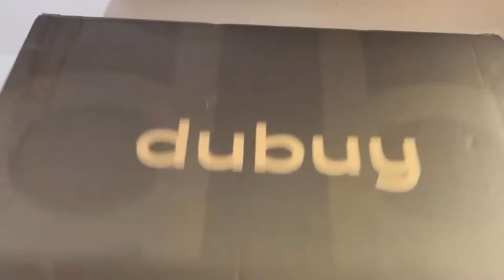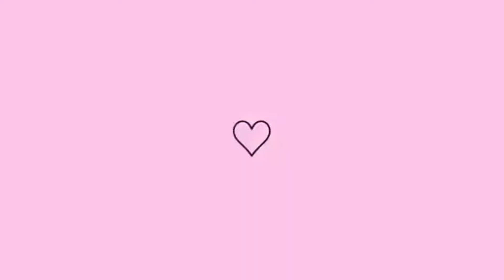BOTA TRATORADA baratinha da DUBUY* | VALE A PENA ?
Contei tudo sobre a bota baratinha da DUBUY ! Vale a pena ? É confortável, é de qualidade ?